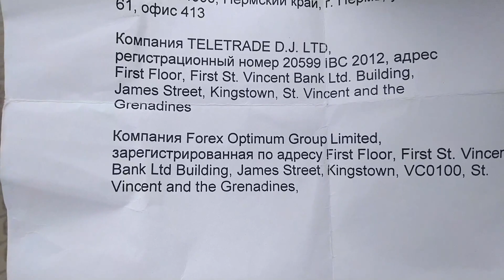и 4 охранника. Часть 1.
Сегодня вышел в пикет и взял интервью с одним из пострадавших от деятельности Цафт,  после которого отправился на "открытый" семинар Цафт. Снова не пустили, выставив уже четверых хлопцев, которые называли себя охраной, при этом не имели удостоверение.